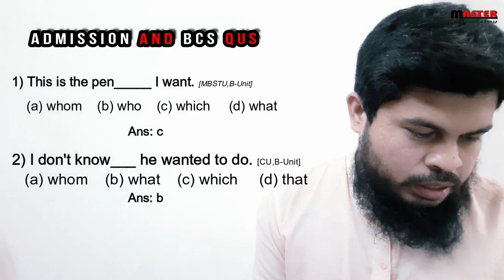Use of what, which and that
Difference between what and which
difference between what and that